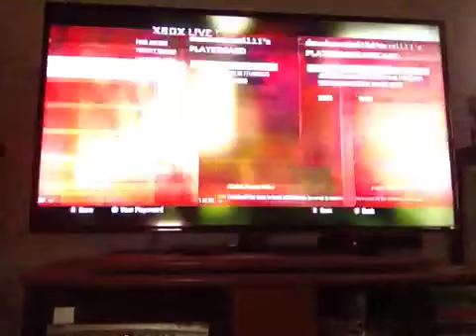Derp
Sorry no title,no time